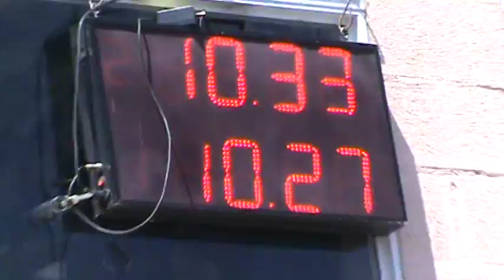Domingo 11/12/2016 El Canal De Todos.Picadas De Avellaneda